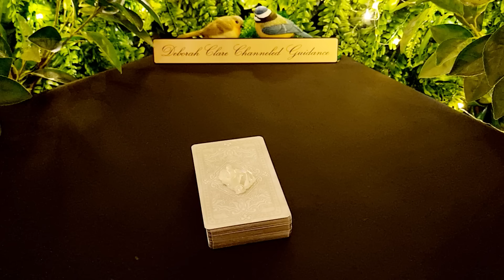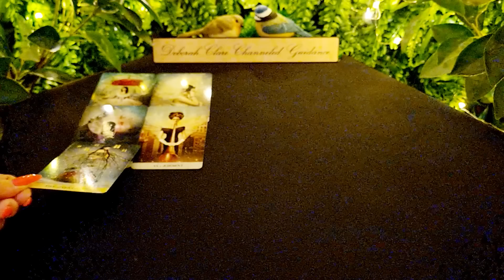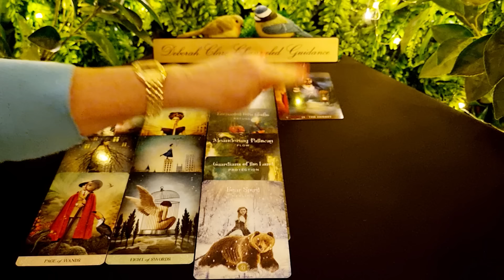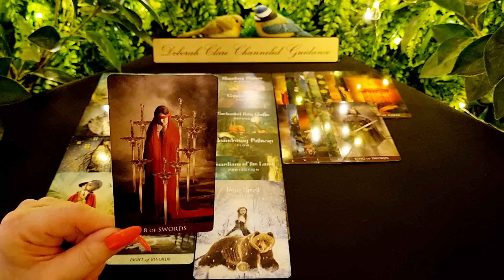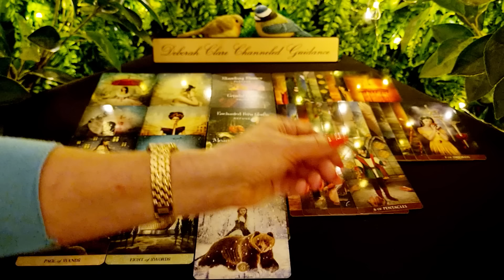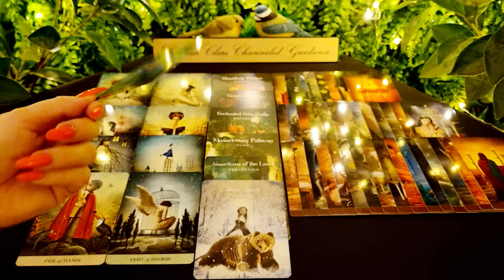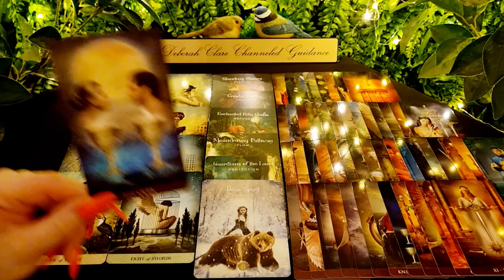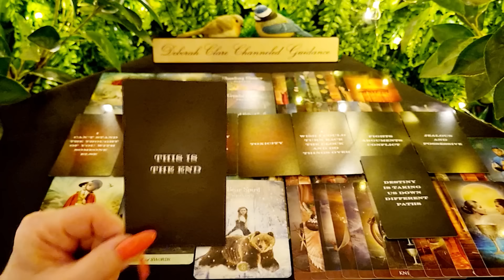*T.G.I.F Weekly* SAGITTARIUS! ❤ 23rd June '23